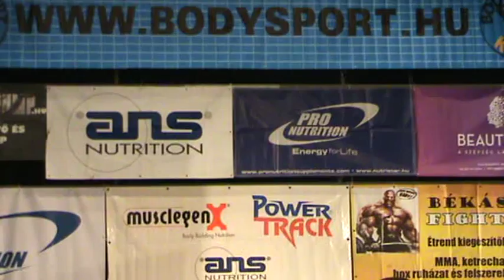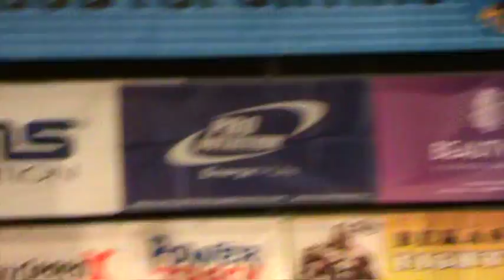2013.10.06. BODYSPORT-KERÉKGYÁRTÓ ZOLTÁN -video-22-PAÁL MODE -Paál lászló